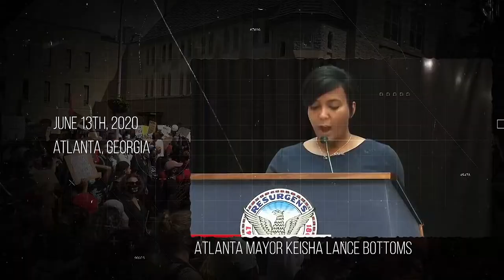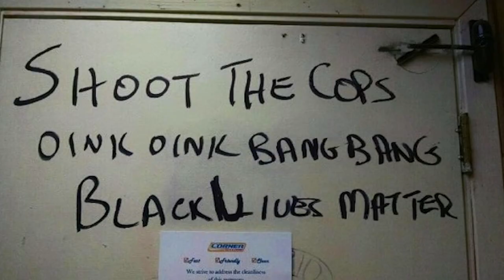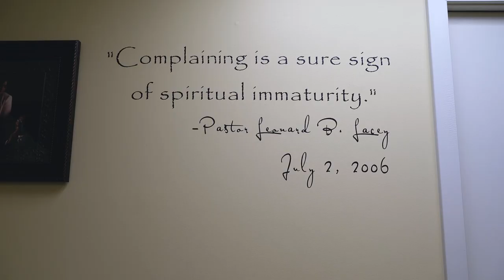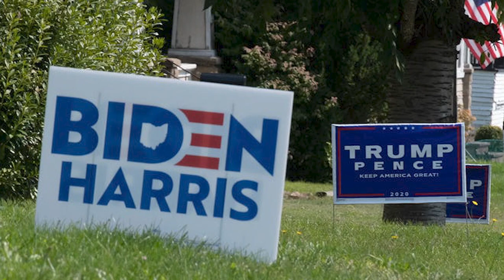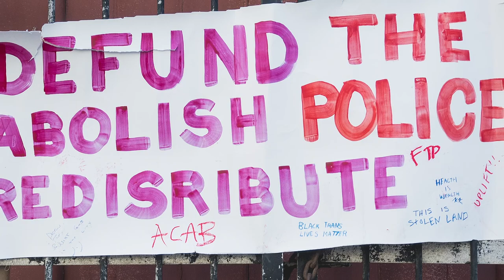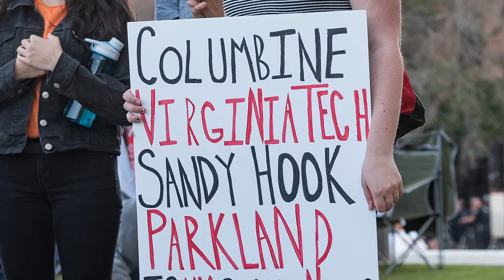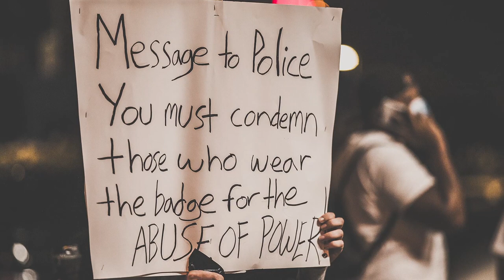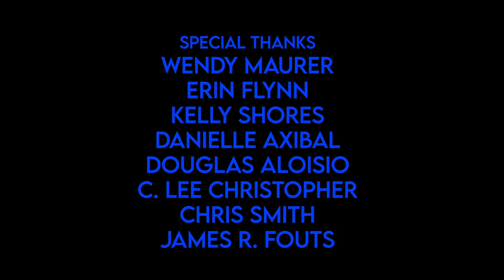THE THIN BLACK LINE 🌍 Full Exclusive Documentary Premiere 🌍 English HD 2024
🌍 Title: THE THIN BLACK LINE
🌍 Summary: The Thin Black Line showcases African American Law Enforcement Officers serving on the front lines and features comprehensive news footage and impassioned interviews with multiple officers, sharing what being African American and a police officer means to them during this volatile time in America where public tensions over racism have divided the public over the trust in American Policing.

YOP: 2023
Cast: Carol Burgess, Lee Peters, Deuntay Diggs, Ronald Richmond, Leonard Lacey, John Harrod, Aaron Dupree
Director: Jim Klock
Writer: Jim Klock

🔴 Certificate: TV-MA